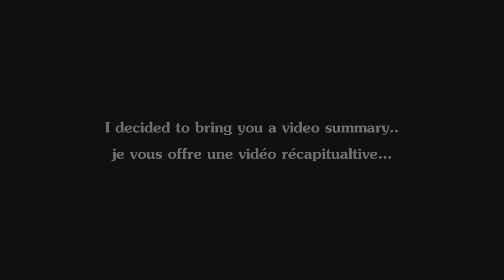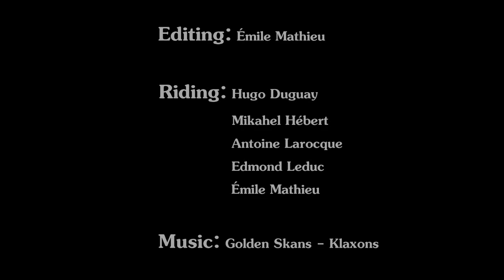Memories of 2010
I usually make a video with unused clip of the past year since 2008. I thought I'd make the same thing this year since I had a few of them laying around on my computer. Some of this has been seen before, but I wanted to sum up the year with used footage aswell. There should be a couple of clips that make you laugh or give you a smile, hopefully you'll enjoy.

Chaque année, je fais un nouveau vidéo avec les clips que je n'ai pas utilisé durant l'année, et ce, depuis 2008 (Memories 2008, Zun's fo/Enough Doe). J'ai décidé de faire la même chose cette année puisque j'avais encore une couple de clips qui traînaient dans mon ordi. Vous avez surement déjà vu quelques clips dans le vidéo, mais je voulais intégrer des clips déjà utilisés pour mieux représenter l'année. Il devrait y avoir des clips qui vont vous faire rire, ou du moins vous donner un sourire. En espérant que vous apprécierez.

-Émile

EDIT: Gee Matteau was also in the video but I forgot to include him in the rider section. Sorry Gee.